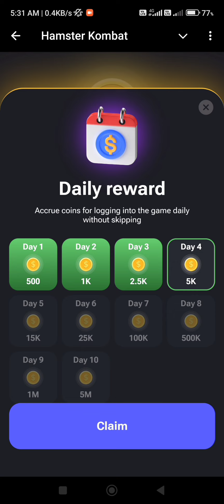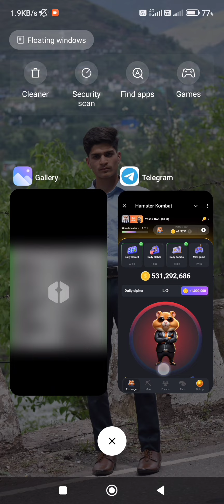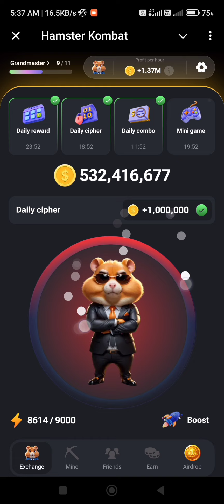Hamster kombat daily cipher code claim 1 million token now. 22/7/24 Today.